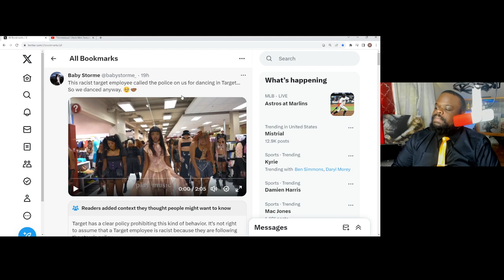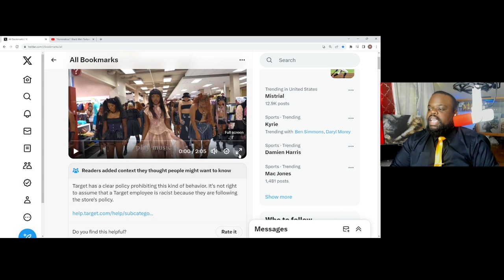Black Woman Claims Racism Because Target Won't Let Them Dance.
Black Woman Claims Racism Because Target Won't Let Them Dance. Here we see an example of when something is not racist.